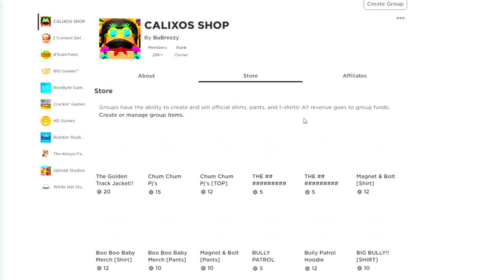MARSHMELLO VS *MAX* RANK PLAYER!! WINNER GETS *SECRET* MARSHMALLOW PET IN ROBLOX SABER SIMULATOR!!!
MARSHMALLOW VS *MAX* RANK PLAYER!! WINNER GETS *SECRET* MARSHMALLOW PET IN ROBLOX SABER SIMULATOR!!!

--Credits--

Music & Sounds:
Epidemic Sounds